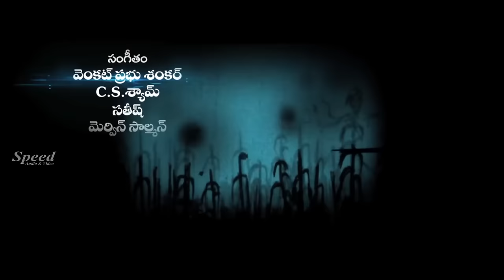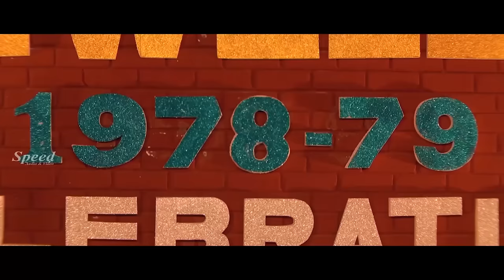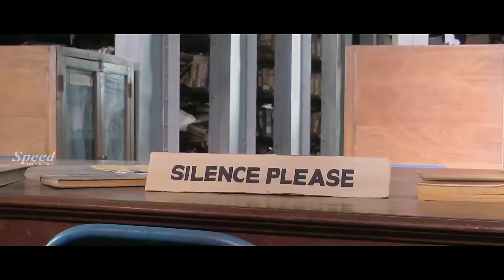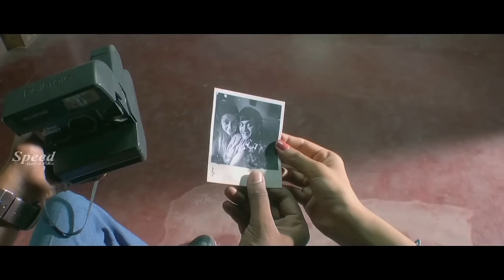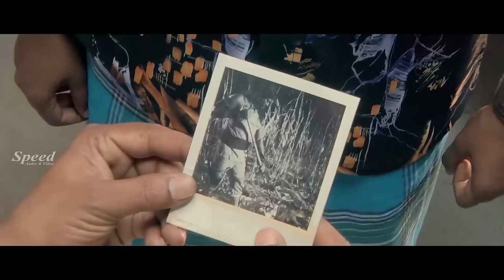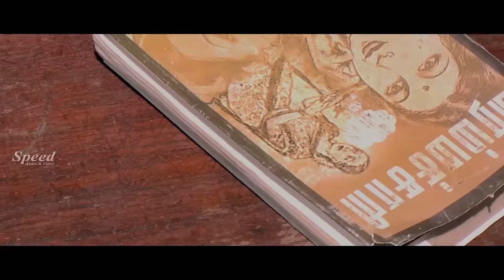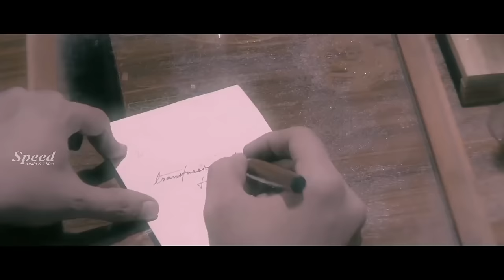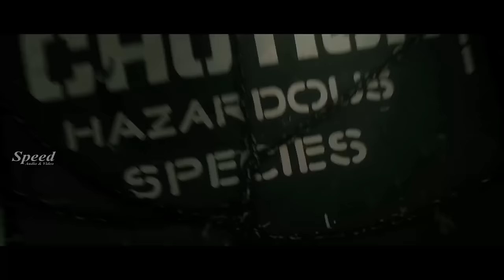Ambuli Telugu Movie | Telugu Period Film | Telugu Science Fiction Movie | Telugu Thriller Movie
Ambuli is a Telugu Dubbed Tamil period science fiction thriller directed by Hari Shankar and Hareesh Narayan, who earlier directed Orr Eravuu. features Parthiban, Jagan, P. S. Srijith, R. Ajay, Ambuli Gokulnath